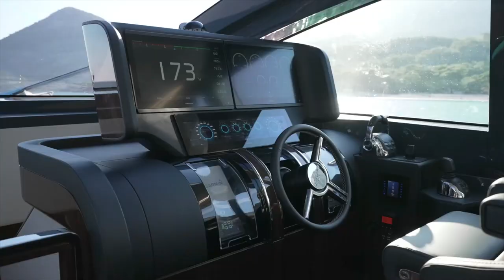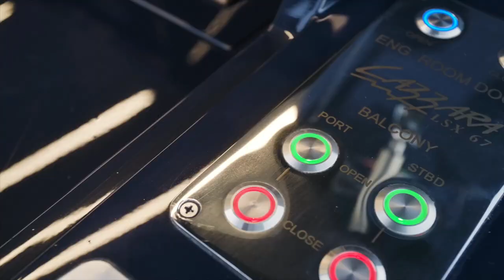WE CAN'T WAIT TO SEE IT IN HAULOVER INLET | LAZZARA LSX67 NORTH AMERICAN PREVIEW | EXCLUSIVE CONTENT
I want to thank my friends at Lazzara yachts for giving us the opportunity to show our subscribers this amazing preview of its new yacht. The Lazzara LSX67. I will film more of it as soon as it arrives in the United States.